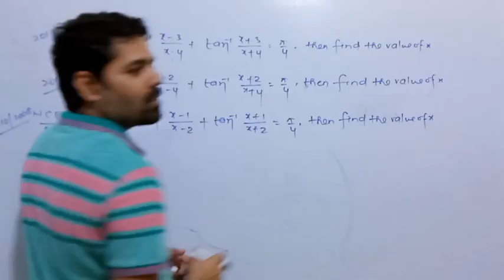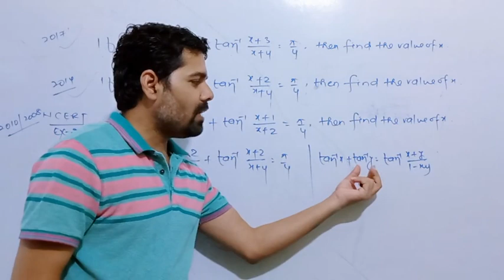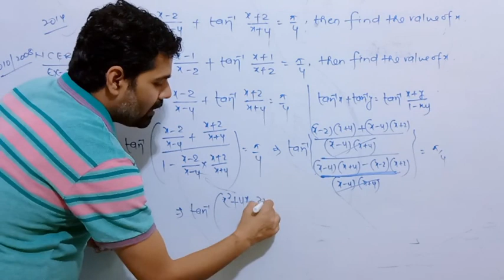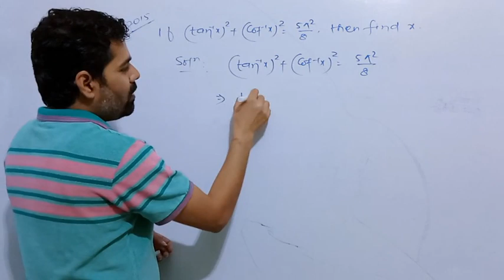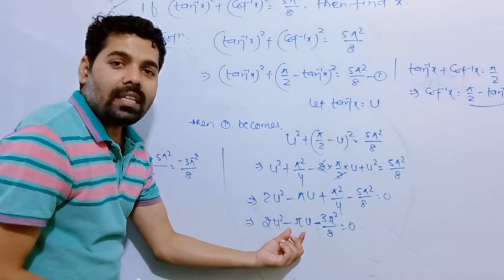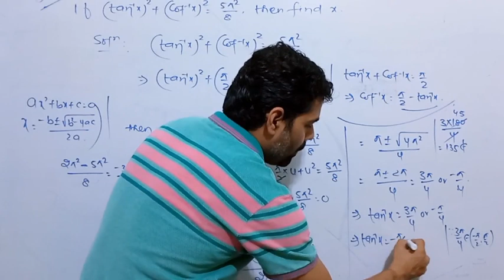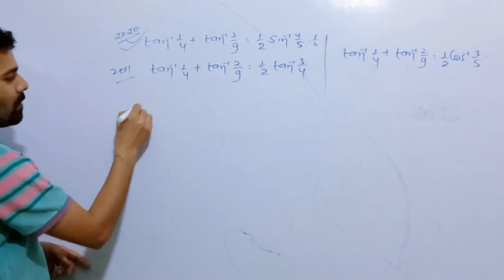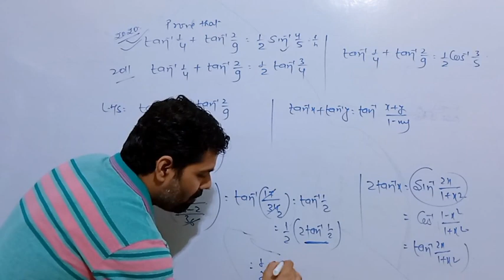Inverse Trigonometric Functions | 12thCBSE | Previous Year Questions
About Pankaj Singh
Pankaj Singh,the director of Bliss Academia, has done Msc. in Mathematics. He has 12 years’ experience in teaching math.
He is very popular among his students for his teaching methodology. His ability to make his students understand complex mathematics in simple way makes him favorite among his students.

About Bliss Aacademia
Established in 2008, Bliss Academia has the legacy of providing quality education. It has excellent track records of giving results in boards as well as competitive exams as IIT JEE, NDA,AIRFORCE and Others. The alumni of this institute have passed their board exams with distinction.
Here we provide flexible schedule of classes so that students may fine tune with their colleges and other classes. Perceiving tough challenges faced by students in fast changing syllabus of board and comp. exams, the institute strives to grow with contemporary study materials and innovative method of teaching. Our teaching methodology focuses on strengthening the conceptual clarity of the fundamentals and application method. Our students get stimulated learning atmosphere conducive to their overall growth.